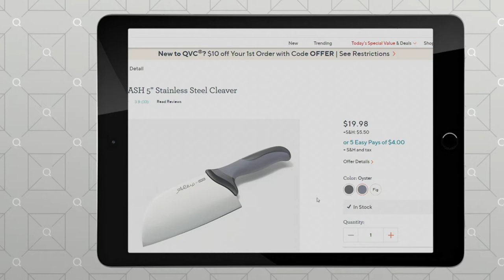Alex by DASH 5" Stainless Steel Cleaver on QVC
Alex by DASH 5" Stainless Steel Cleaver

Chop veggies, slice meats, and crush garlic all with this sturdy cleaver. With its high-carbon stainless steel construction, the cleaver stands up to a variety of chopping challenges without bending or dulling. The nonslip rubber grip and extra-long finger guard provide comfort and control. From Chef ALEX by Dash.